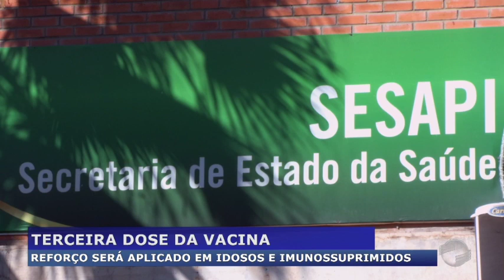Reforço será aplicado em idosos e imunossuprimidos